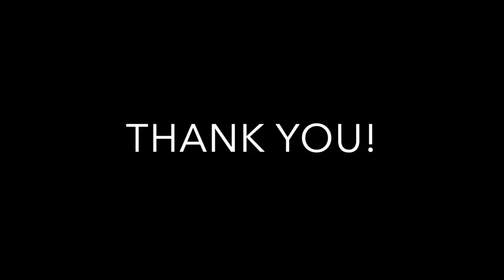Not3s - Just Fine (Official Video) REACTION/REVIEW